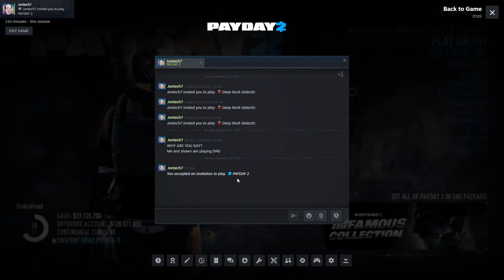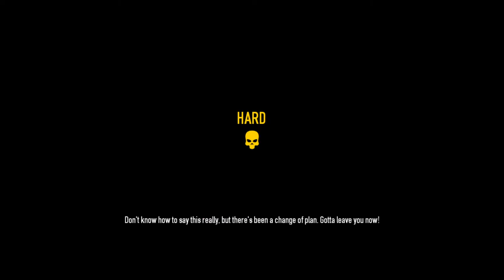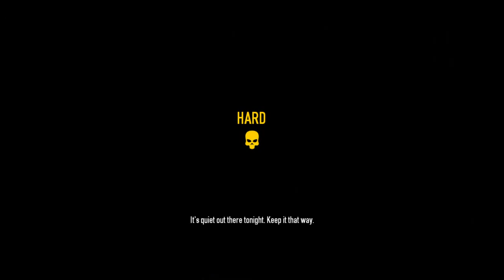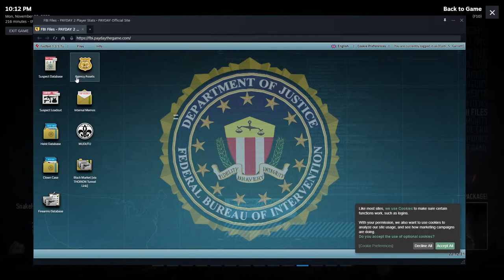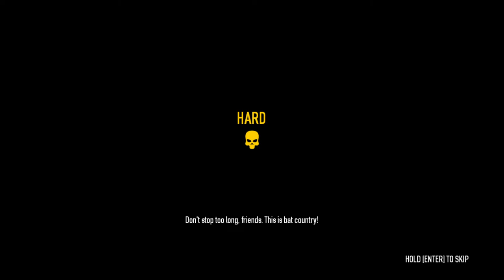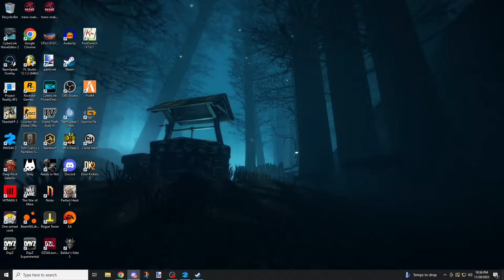Payday 2: The Lost Tapes